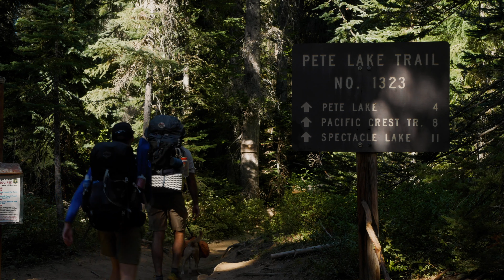Hiking to Spectacle Lake in Washington's Alpine Lakes Wilderness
I hiked with a friend, and his dog, to Spectacle Lake the other weekend. A beautiful out and back hike (~22mi) winding through old-growth forests, streams, and wildflower meadows recovering from forest fires. I've been very inspired by Kraig Adams for a while, so excited to finally take the camera out on the trail.